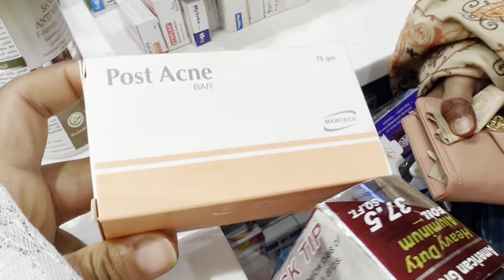Mery Sath Galat Krty Hain Ghr Waly😔Daily Vlog | Family Vlog | Kiran Waqar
Hello everyone I hope you all are doing well in this video I am sharing with you guys my full day routine vlog morning to night routine how i spend my full day.

Important Hashtag :——

Audiences search:—-
Vlogs
Family vlog
Pakistani vlog

Lifestyle vlog
Full day vlog
Morning motivationa
Pakistani vlogs
Pakistani vlogger
Pakistan vlogs